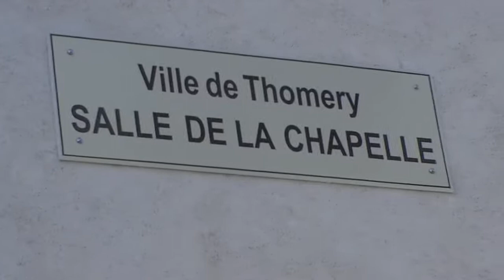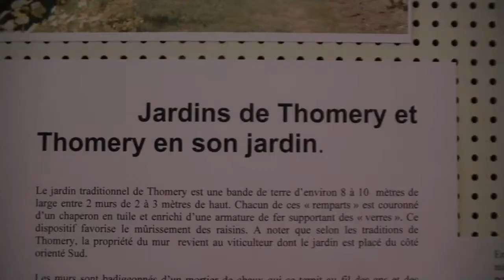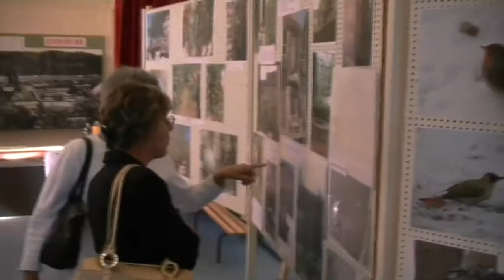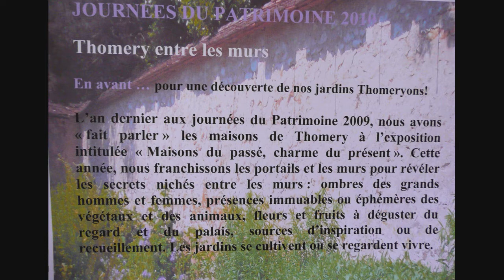Exposition "Thomery entre les murs" 18.09.2010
A l'occasion des Journées du Patrimoine 2010 , l'association En Avant Thomery  présente l'exposition Thomery entre les murs